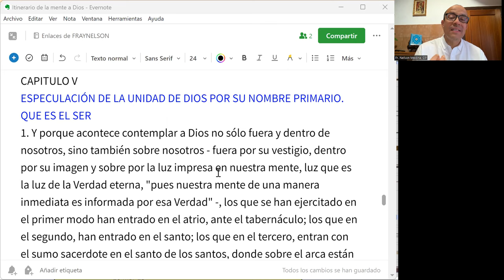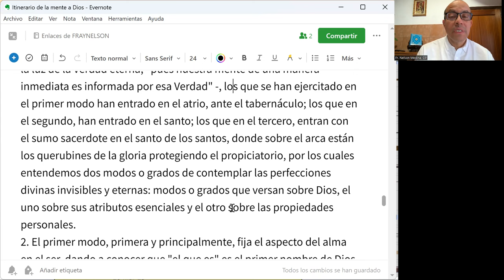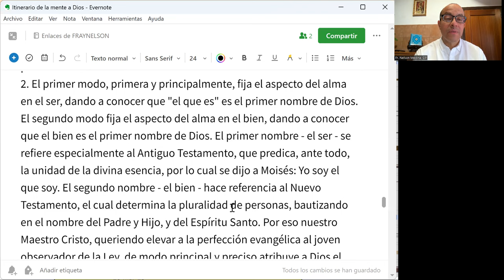IMD 24 de 33 - Fascinados por el ser y la bondad de Dios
El esquema de San Buenaventura es en realidad sencillo: buscamos a Dios en lo que está AFUERA de nosotros, es decir, en las creaturas; luego, le buscamos ADENTRO de nosotros, es decir, en lo que somos por naturaleza y por gracia; y al final, le buscamos MÁS ALLÁ de nosotros, o por encima de nosotros, que es lo que se inicia en este capítulo 5, con el análisis breve de cuál es el primer nombre de Dios. Y el santo descubre que ese Nombre es "El que es" pero también que ese Nombre es "Bien supremo".